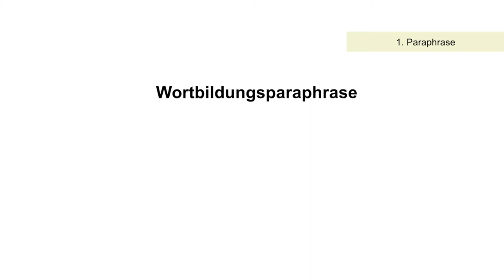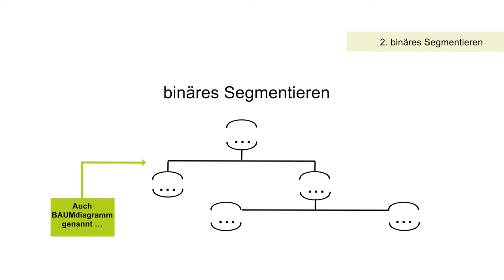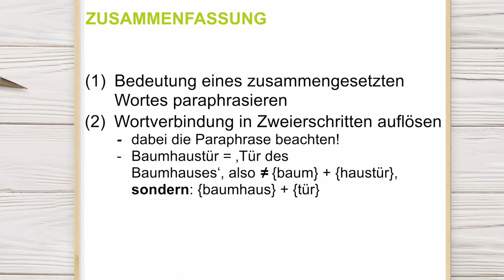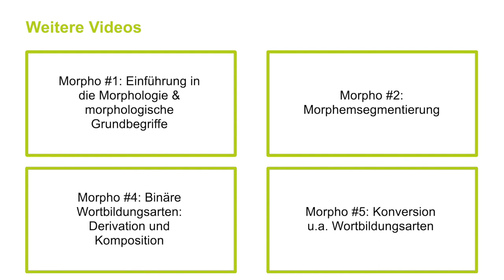Wortbildungsparaphrase und binäres Segmentieren | Morphologie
Was ist eigentlich eine Wortbildungsparaphrase und was hat sie mit dem binären Segmentieren zu tun? Dieses Video erklärt euch beide Verfahren Step-by-step.